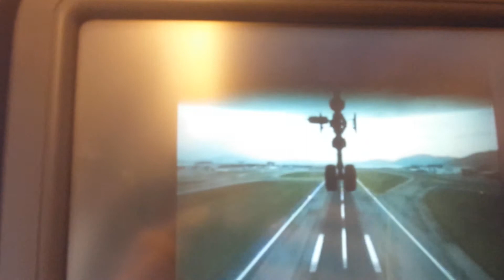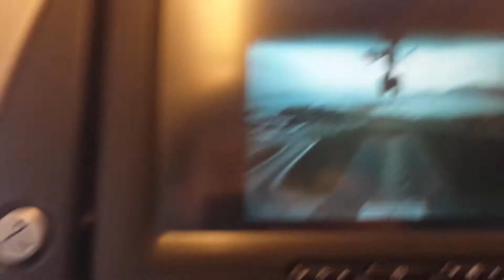Flight CX635 bound for Singapore [Take-Off]